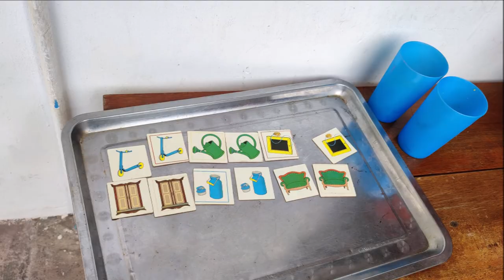Matching Pairs Team Race - Fun game for PE classes and school parties.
Matching Pairs Team Race is a popular and simple game, with a little twist. One of the memory cards were in the trampoline, and their matching pair in the tunnel, at the other side of the courtyard. So the students formed teams and had a race, trying to find all the matching pairs first. It was a lot of running, and fun.